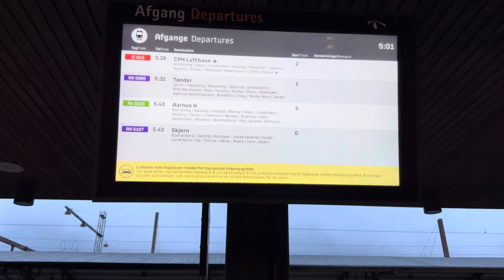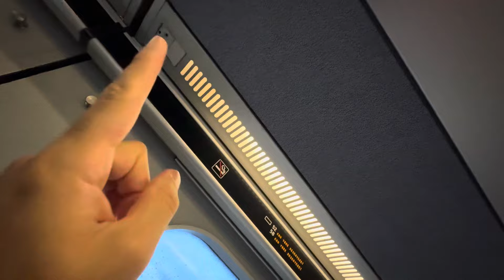به كجا مهاجرت كنيم ؟ انگليس يا دانمارک ؟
توو اين ويدئو نظر خودم رو در مورد مهاجرت به دانمارک و يا انگليس با شما درميون ميزارم ، با من همراه باشيد